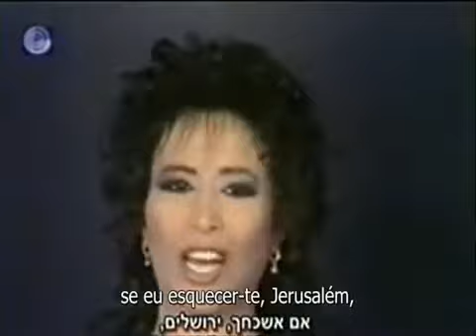Ofra Haza - Yerushalaim Shel Zahav.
Clipe legendado.